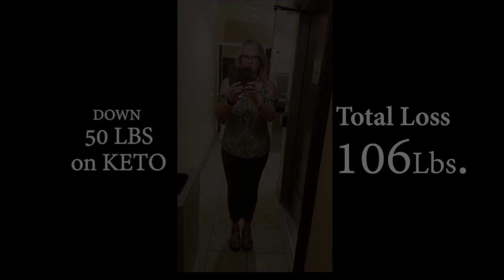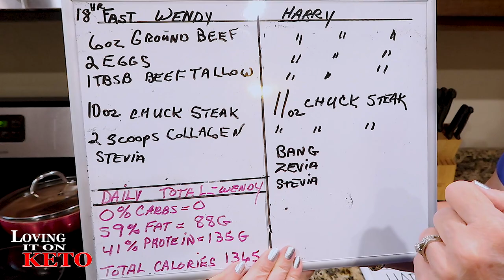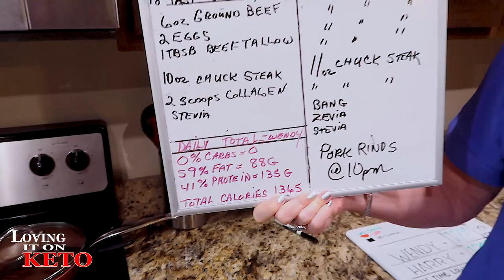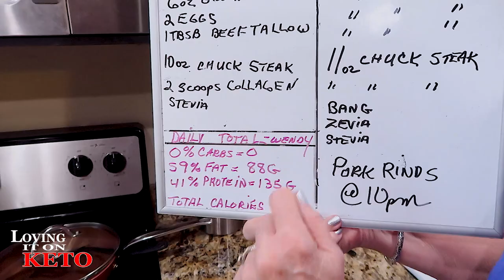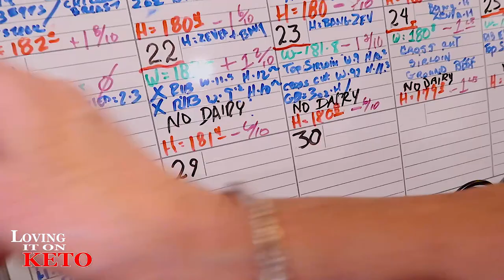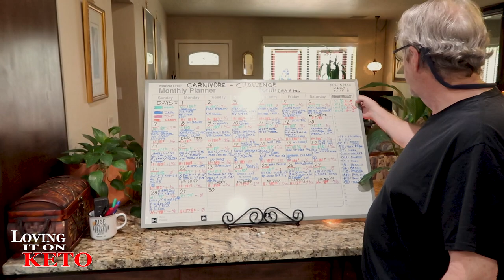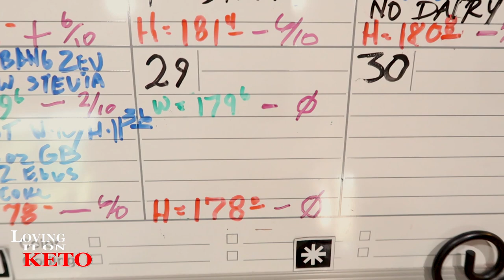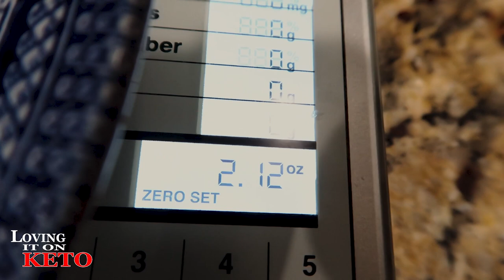EATING FAT MAKES ME LOSE FAT / CARNIVORE CHALLENGE DAY 29 / WEIGHT LOSS / KETO DIET / MEAT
253   EATING FAT MAKES ME LOSE FAT / CARNIVORE CHALLENGE DAY 29 / WEIGHT LOSS / KETO DIET / MEAT... Here we are on the 29th day of the Carnivore Challenge and I'm loving this diet.  Harry and I are thinking of continuing this way of eating because it's taken us SO LONG to break through our stalls and this is working so well.  what's your thoughts on this

Chefman Immersion Stick Hand Blender :

(WENYS FAV)
Bonsenkitchen Handheld Milk Frother

eros scale